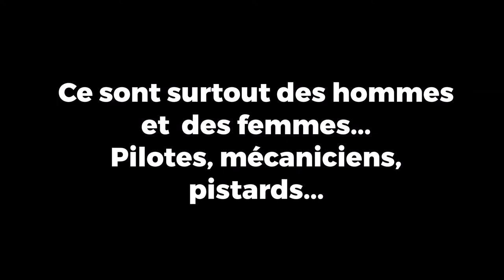Air Legend Backstage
Hommage aux hommes et aux femmes qui permettent la mise en oeuvre des machines durant des meeting aériens !